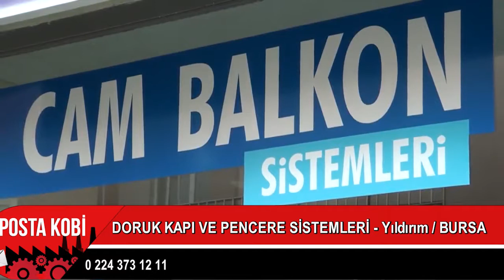EVİNİZİ KORUYAN | DORUK KAPI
Kapı ve pencere sistemlerinde Bursa Yıldırım ilçesinde başarılı bir şekilde hizmet veren Doruk Kapı Ve Pencere Sistemleri işletmesine Posta Kobi  olarak konuk olduk.